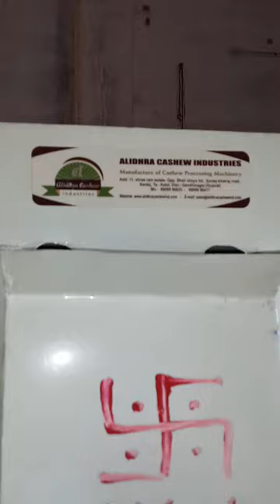Cashew Nut Shelling Machine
We are manufacturing cashew nut shelling machine with 90% accuracy.

No  Description  Specification
1  No of cutter  2 No
2  Gear box ratio  30:1
3  Motor  0.5 H.P. 3 phase motor
4  Power Consumption  415 volt, 1360 RPM
4  Working Capacity  20 hour
5  Cutting Accuracy  Whole cashew 85-90 per
Broker ratio  5-7 per
Uncut ratio 5-8 per
6  Total cutting capacity  20 – 25 kg/hrs
7  Dimension  66”H* 23”L* 17”W
8  Weight  App 140 kg

Other Details:
    No of Operators - 01;
    Noise is very low;
    Safety is very high;
    Required skills labors;
    Process Management vary Easy;
    Easy to Maintain;
    Maintenance cost very low.